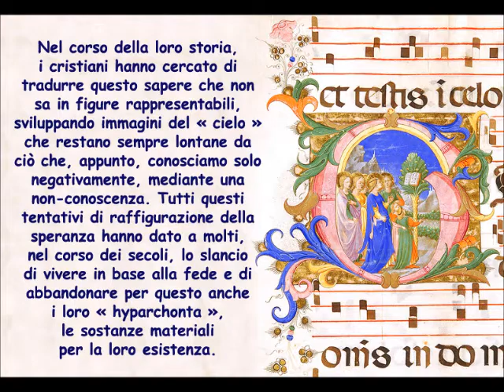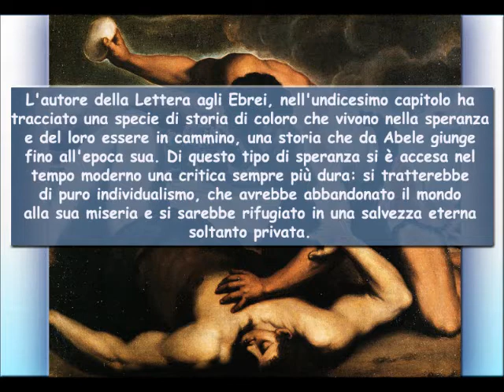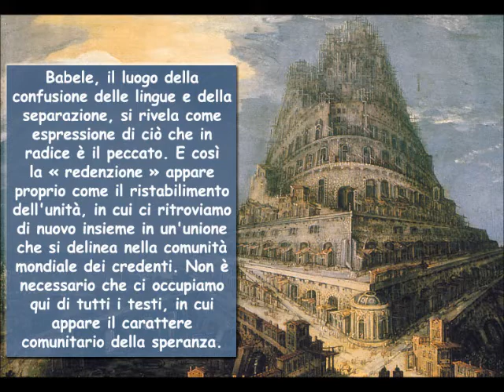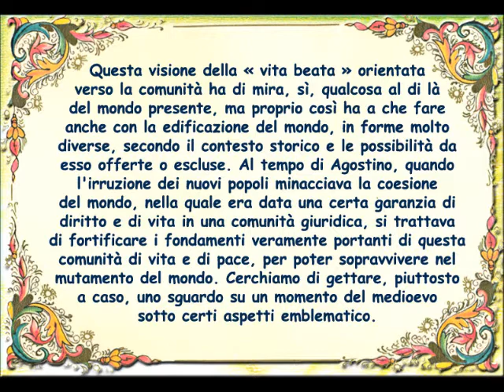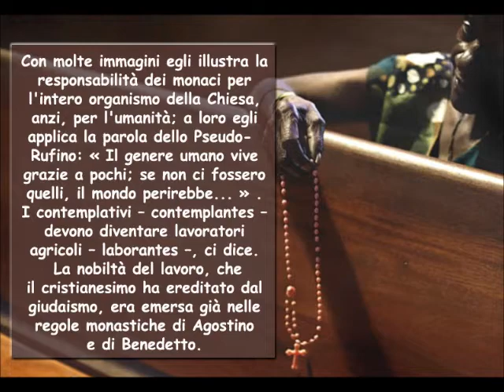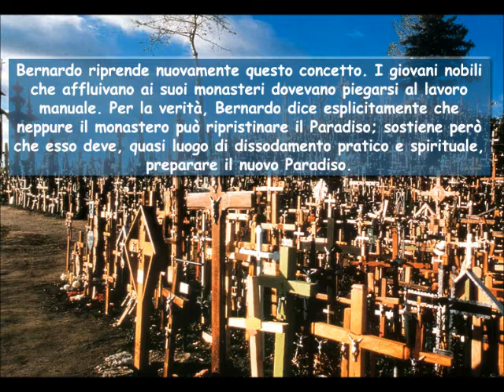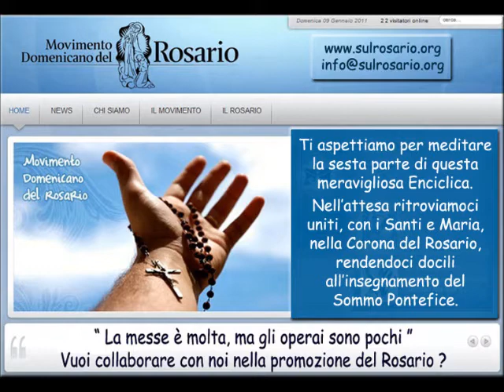5 Spe Salvi la speranza cristiana individuale Benedetto XVI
quinta lettura dell'enciclica Spe Salvi di Benedetto XVI, imperdibile.